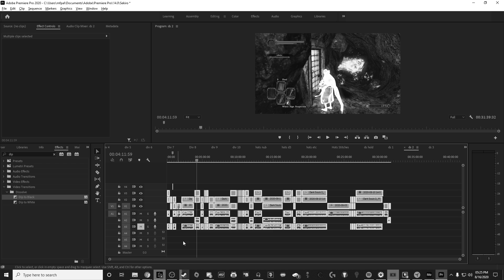Dragonrider - Dark Souls 2 w/ Trikslyr #3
Dark Souls 2 is an action role-playing game developed by FromSoftware and published by Bandai Namco Games. It is the third game in the Souls series.